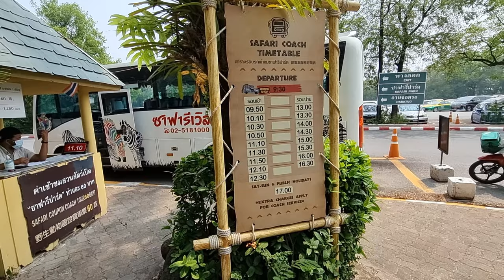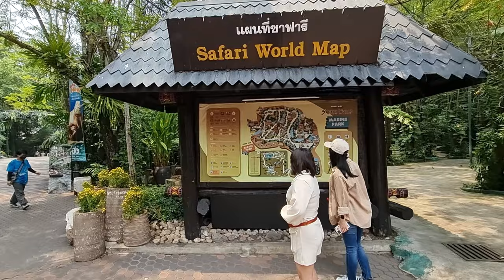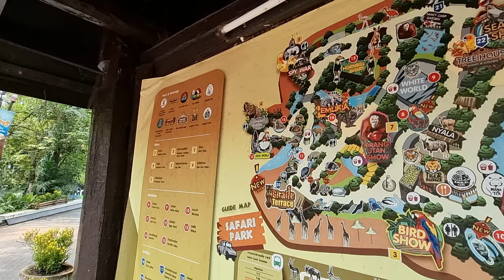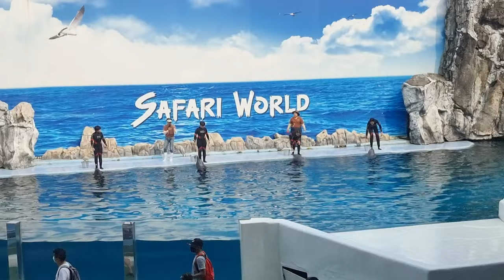Bangkok SAFARI WORLD & MARINE PARK Full Day Trip 🇹🇭 Thailand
Safari World Bangkok is located North of the city. About a 40 minutes taxi ride from Asok BTS. We enjoyed the Giraffe Feeding and shows.

Tickets to the Safari world are normal about 1500, but you can buy tickets online with Klook and get discount.

00:00 Intro
00:17 Entrance Safari World
01:46 Safari Park
03:30 Lions and Tigers
05:19 Marine Park
07:35 Giraffe Terrace
11:09 Spy Show
12:18 Sea Lion Show
13:38 Dolphin Show